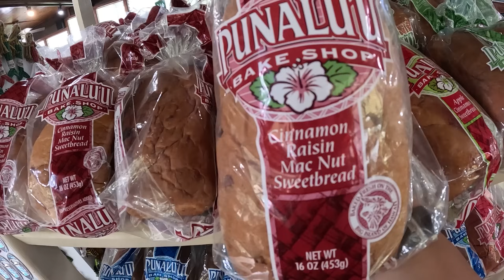Journey Across Hawaii for Fish and Fights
Aloha! In this video I'm on a mission for fish! I go three pronging and catch some food so we can enjoy the fights!

HAMMAH DEALZZZZ
Check out the Evolve website for the best 3 Prongs on the market!

Jason808roots